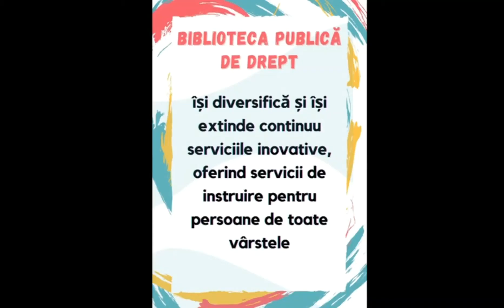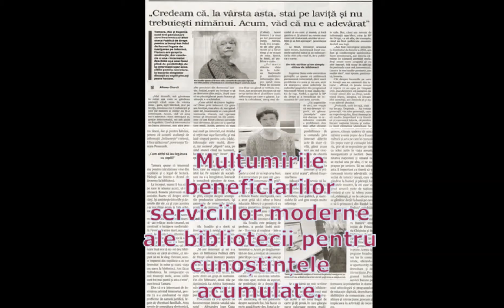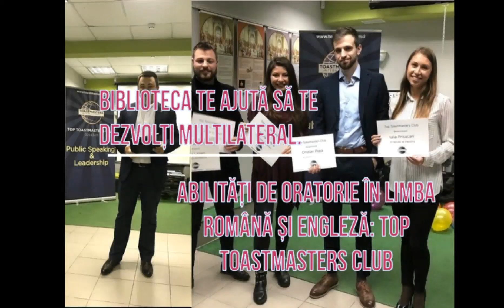Serviciile Bibliotecii Publice de Drept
Biblioteca Publică de Drept oferă o varietate de servicii inovative și instruiri pentru toate vîrstele.